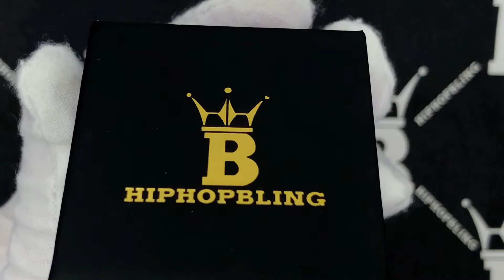2 Row Hoop VVS Moissanite Earrings .925 Sterling Silver | Hip Hop Bling Jewelry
2 Row Hoop VVS Moissanite Earrings .925 Sterling Silver.  These iced out Moissanite earrings simply breathtaking and displays an incredible bling bling shine.  We insisted on using the finest Moissanite stones available to craft these perfect high end 'diamond' Moissanite Micro Pave Earrings.  Moissanite stones are carbon based stones just like real Diamonds.  The benefit of our Moissanite iced out Earrings are that you get a better shine for much less money than genuine Diamonds.  Our Moissanite Stones have a higher refractive index than real Diamonds and rank 9-9.5 on Mohs hardness scale.

Metal:  .925 Sterling Silver

Stone:  Moissanite

Cut:  Ideal Cut 8 Hearts 8 Arrows Full Cut

Color:  D (Colorless)

Clarity:  VVS

Carat Weight:  .32 Carats

Size:  14MM Diameter

Weight:  3.3 Grams

Setting:  Hand Prong Setting

Function:  Lever Back

*Beats Many Commonly Used Diamond Testers